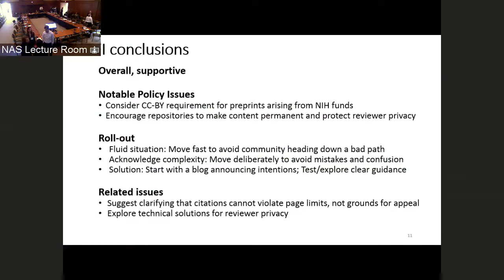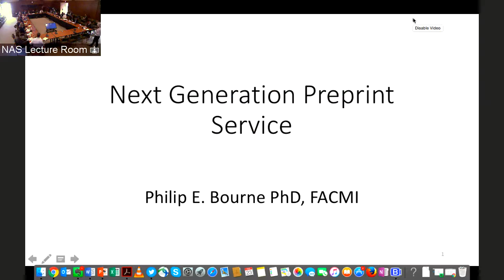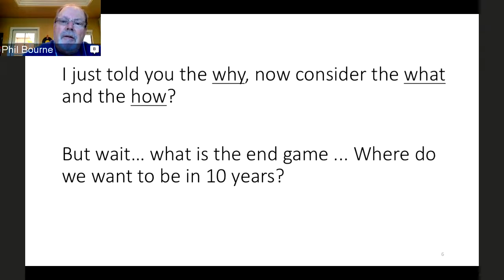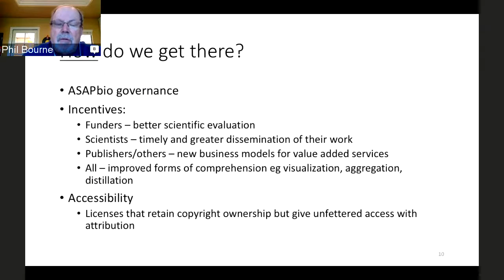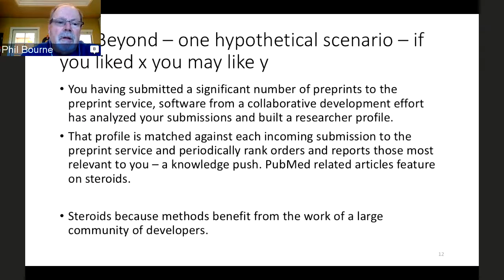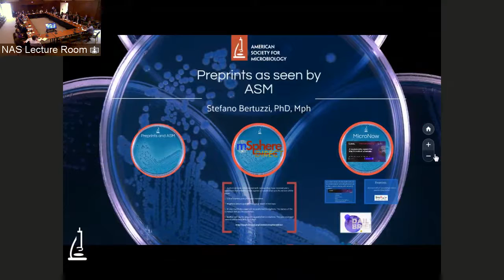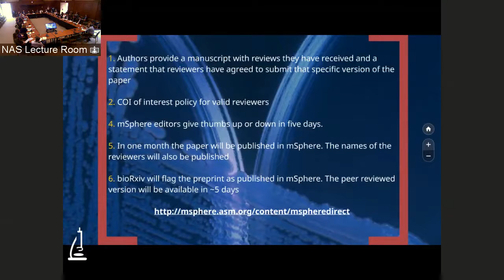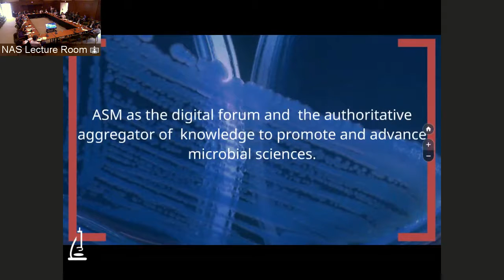ASAPbio Scientific Society Town Hall Part 2